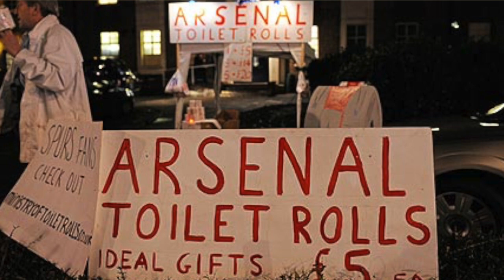Spurs v Arsenal | Our Last Game At White Hart Lane | Match Preview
My preview of the last ever North London Derby at White Hart Lane

DT is best known for his expletive rants on Arsenal Fan TV, he is a passionate, life long Arsenal supporter with a wicked sense of humour. Join him on his YouTube channel as he VLOGS his match day experiences and has some fun an games along the way!